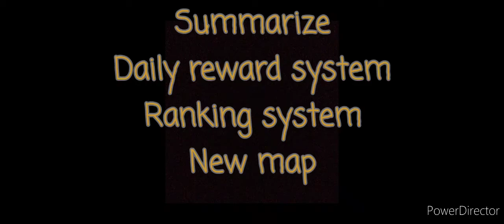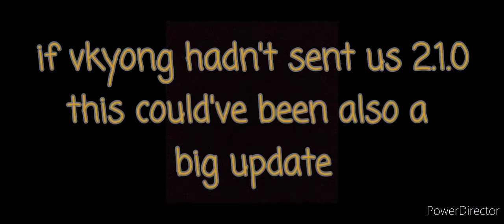2.2.0 discussion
I knew there was an update when it was premiering but before that I didn't

2.2.0 is out available in Playstore